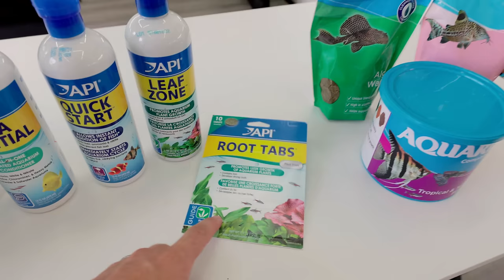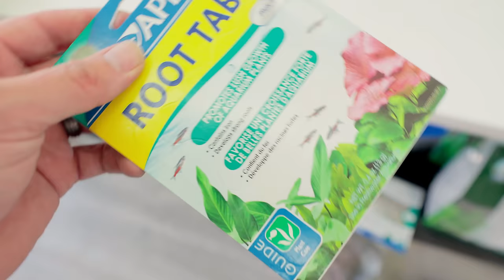4ft Ecosystem Tank: HUGE No Filter Aquarium With No Maintenance (Aquascape Tutorial)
USA consumers purchase API products on Amazon
UK consumers purchase API products on Amazon

LED BACK LIGHT: US UK
LED FLOODLIGHTS: US UK
BOWL AQUARIUMS: US UK